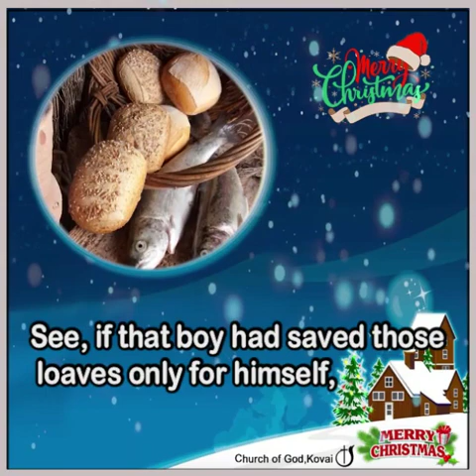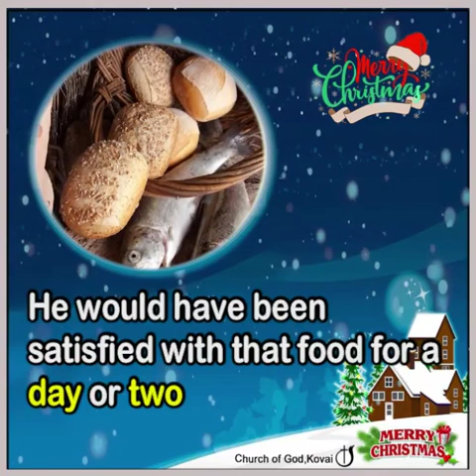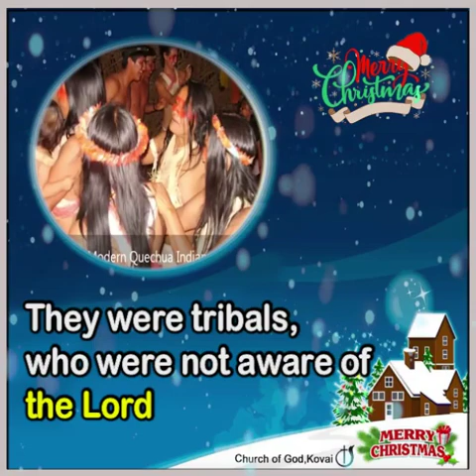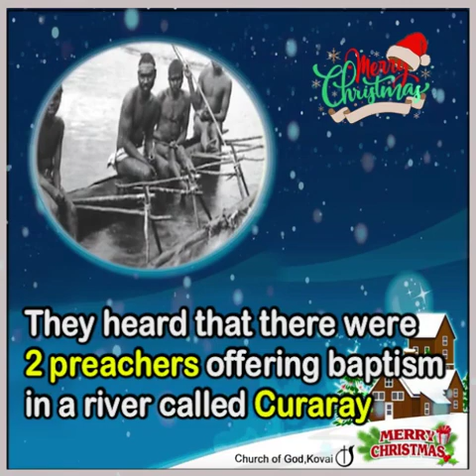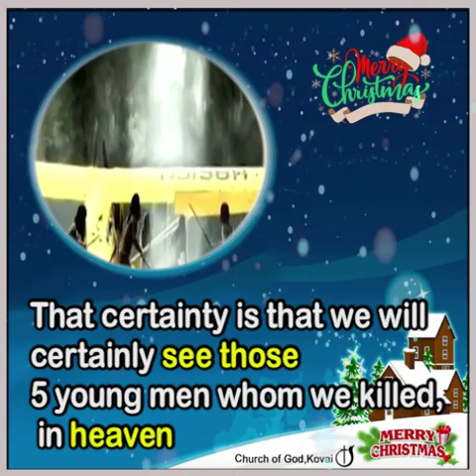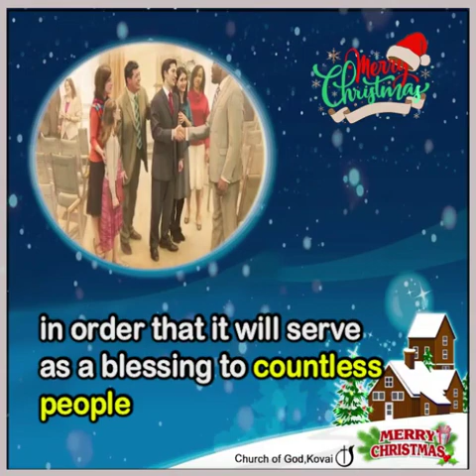FOR GOD SO LOVED